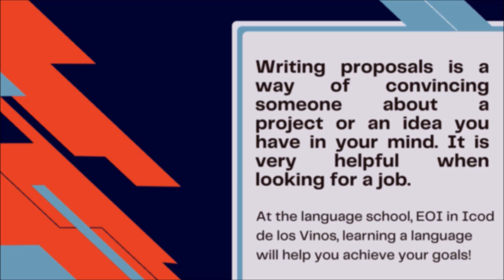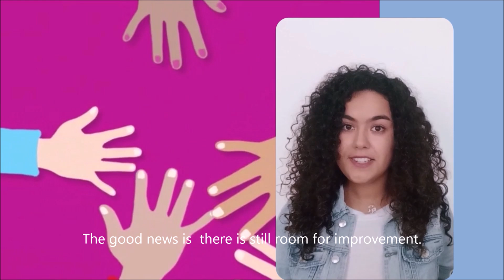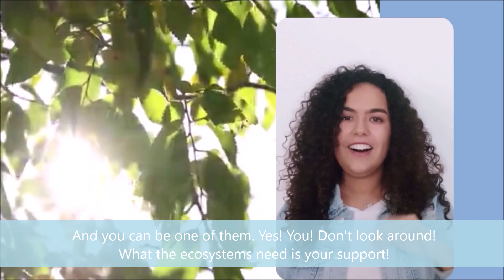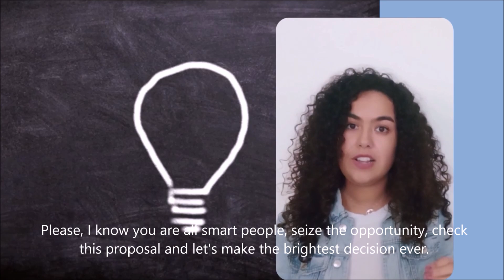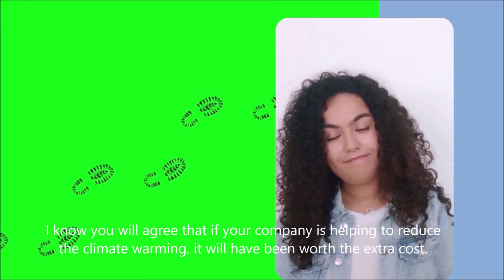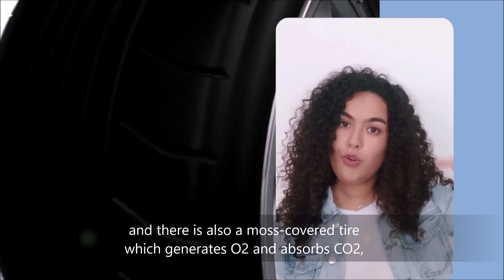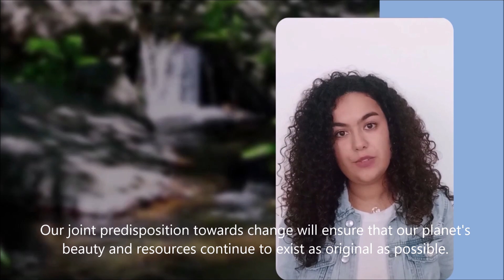BEE GREEN IDIOMAS PARA LA SOSTENIBILIDAD C1 ENGLISH EOI ICOD DE LOS VINOS NAYRA